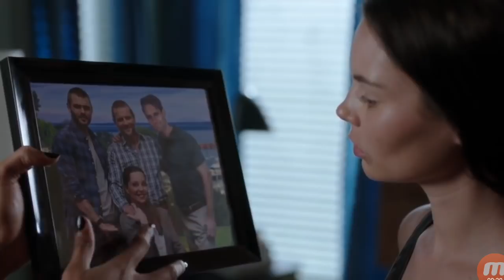SIREN 1x05 Ryn, Maddie kissing scene